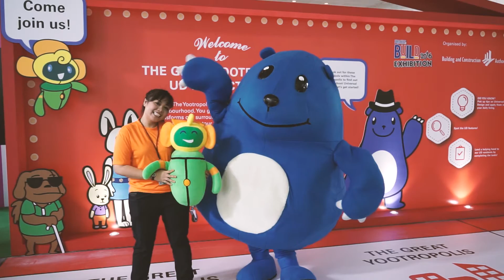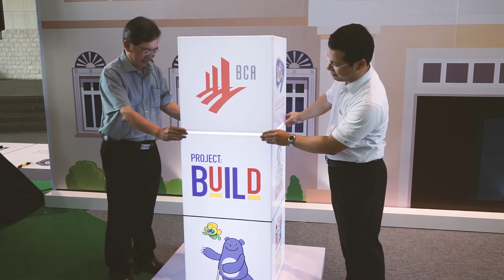Project Build Exhibition 2016 Highlights